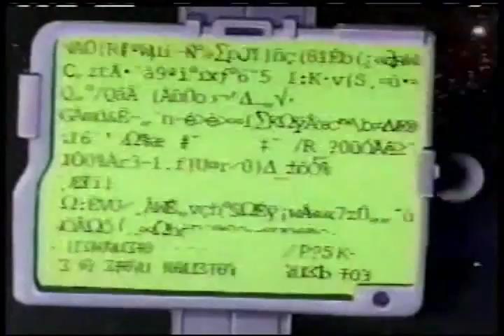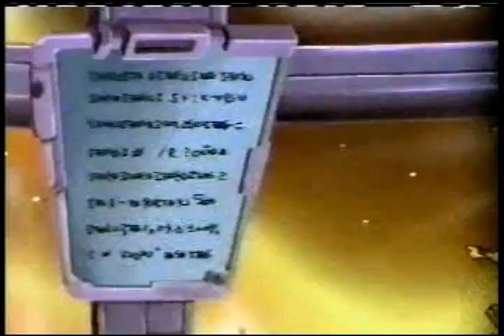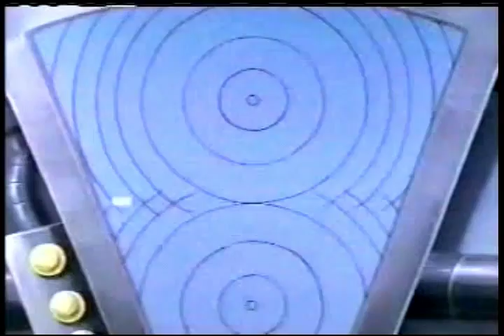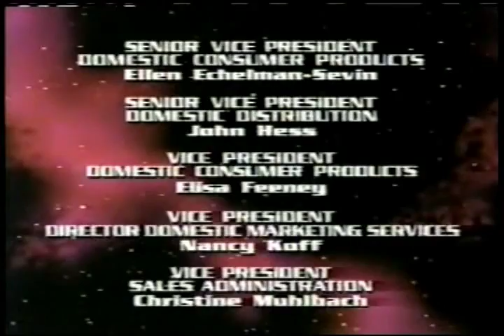Captain Simian & The Space Monkeys Episode 9 Repo Ape